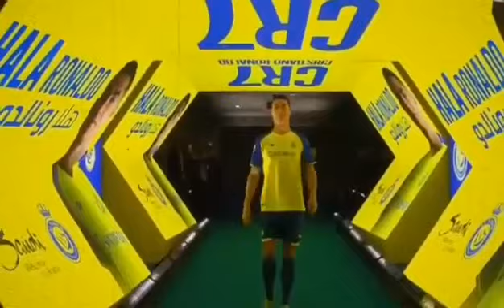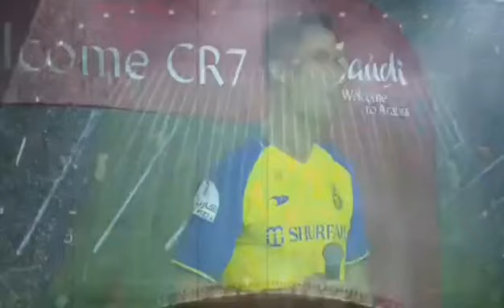Cristiano Ronaldo reception with Al Nassr FC || Cristiano Ronaldo Introduction Ceremony || 2023